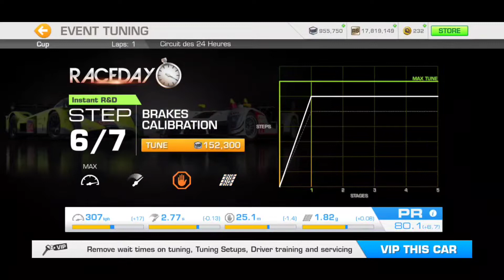Real Racing 3: Raceday (Season 6) Festival ft Audi R15 TDI: Stage 1-5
Showcasing the Audi R15 TDI in this Raceday Festival special event.

Stage 1
Intro: 0:00
Goal 1: 2:00
Goal 2: 8:08
Goal 3: 10:55
Goal 4: 12:18

Stage 2
Goal 1: 19:00
Goal 2: 23:25
Goal 3: 25:28
Goal 4: 27:03

Stage 3
Goal 1: 30:28
Goal 2: 32:58
Goal 3: 35:08
Goal 4: 38:35

Stage 4
Goal 1: 42:26
Goal 2: 43:59
Goal 3: 45:55
Goal 4: 49:38

Stage 5
Goal 1: 53:44
Goal 2: 57:42
Goal 3: 59:35
Goal 4: 1:02:19
Goal 5: 1:06:09

CampbellSoups32

CampbellSoupsGaming

Follow me on PSN
Slick_Shady32